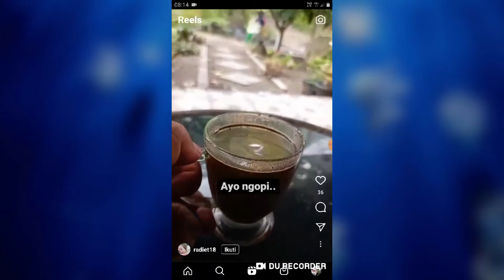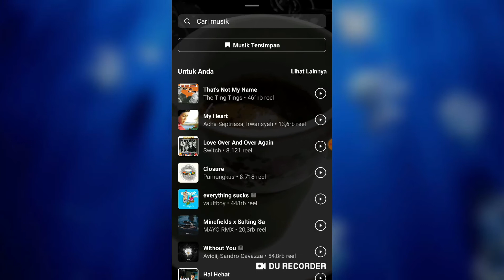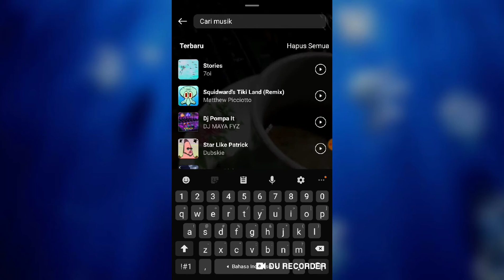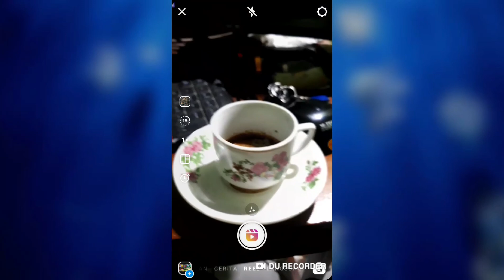Cara Mendapatkan Musik INSTAGRAM TERBARU 2022 YANG LAGI VIRAL | Mari Ngopi ☕ Versi Arab !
begitulah cara mendapatkan musik / audio ig terbaru yang sedang viral di instagram

"mari ngopi kapal api versi arab"

nama musik ig yang viral sekarang :
( supaya14 )

kalau ada pertanyaan tinggalkan di komentar ❤

tags ;